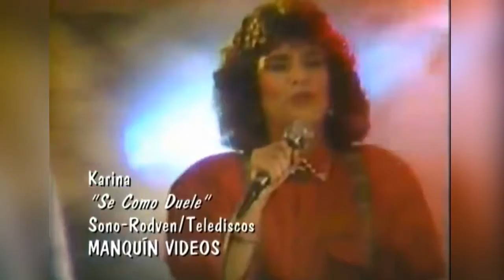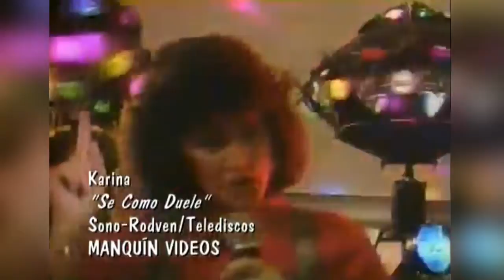Karina Se Como Duele